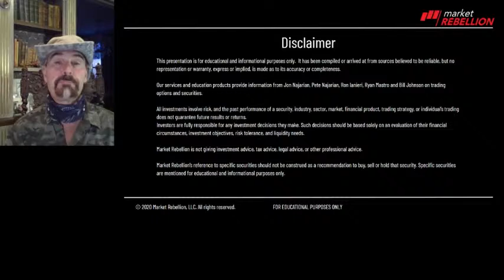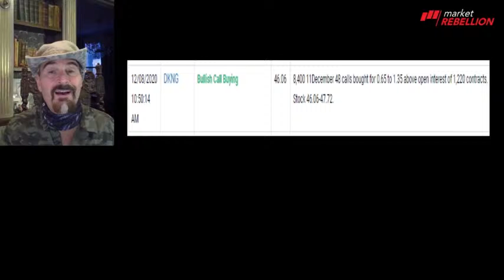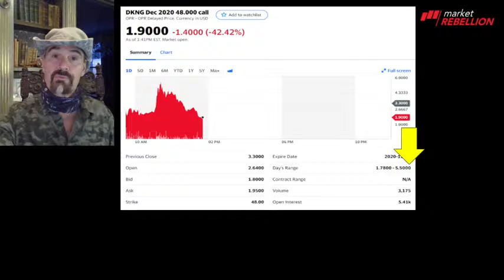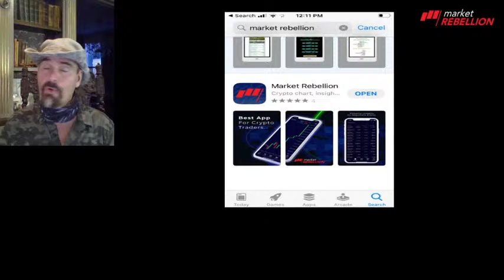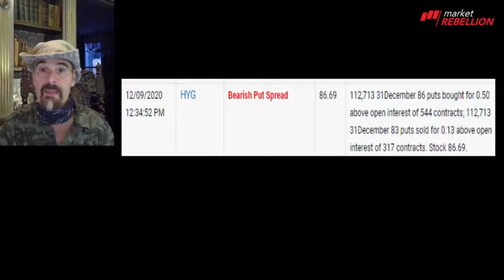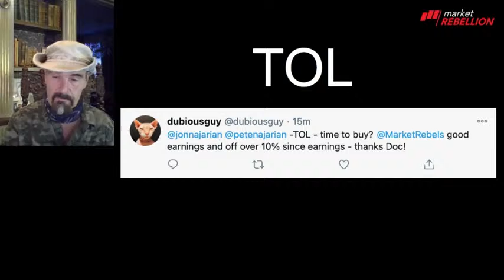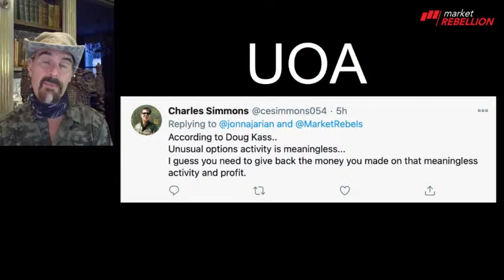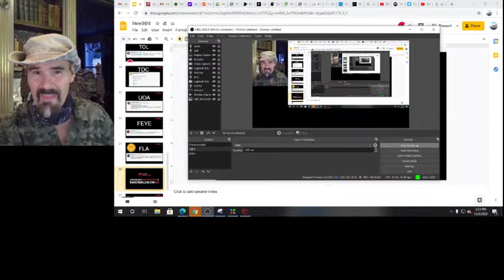3@3 with Jon Najarian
Your daily dose of unusual options activity. Jon Najarian details the three hottest stocks that smart money is buying or selling today. Powered by Restream